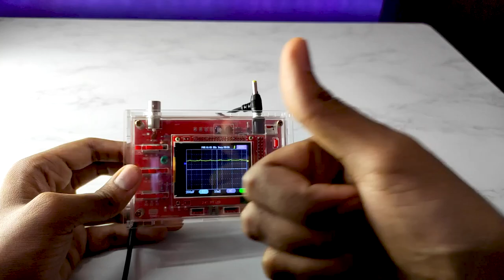DSO138 case assembly||Tech Mooppan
Hi everyone,in today's video we are assembling a case for DSO138 oscilloscope.

📷:Poco X2
🎬✂️: Premier Pro